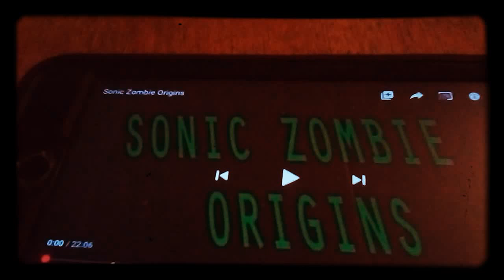November 30, 2020